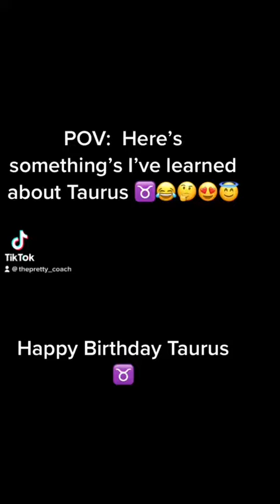Happy Birthday Taurus ♉️ 😂💕